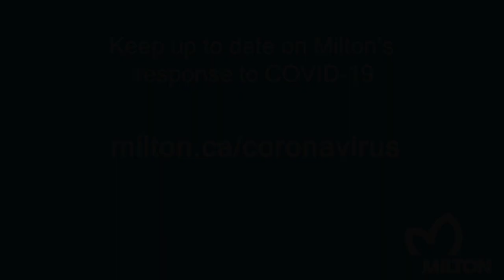A Message from Mayor Gord Krantz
Mayor Gord Krantz responds to your questions related to COVID-19